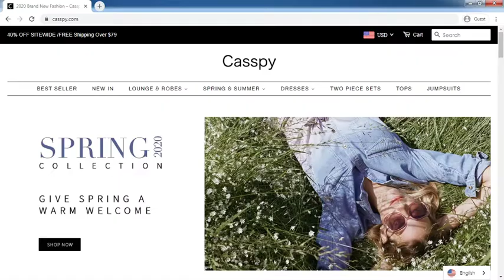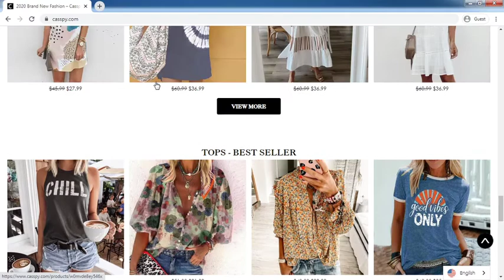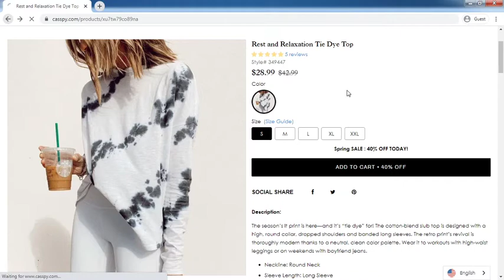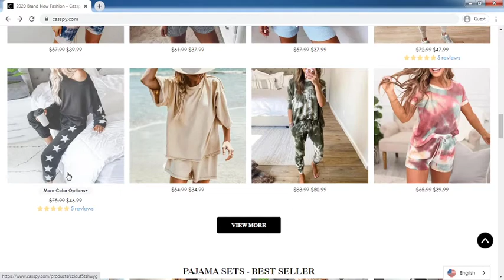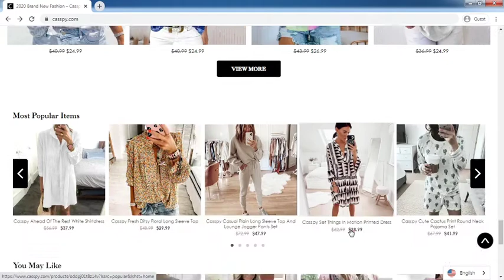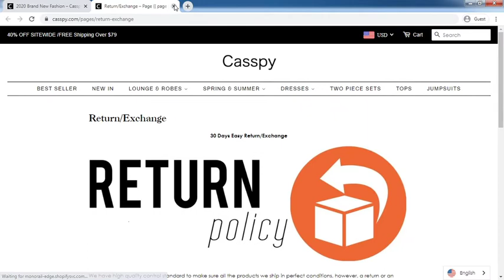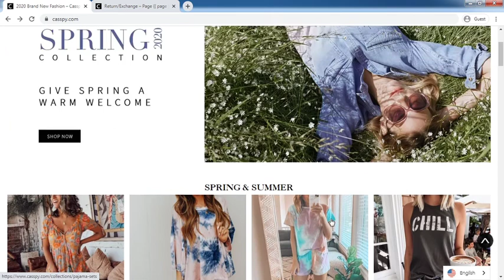Casspy.com Review: Casspy.com Website Tour Video - [ReviewsOffers.com]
Casspy.com Review: Casspy.com Website Tour Video. Write your reivew on comment box or visit below website [ReviewsOffers.com] for add your reviews.